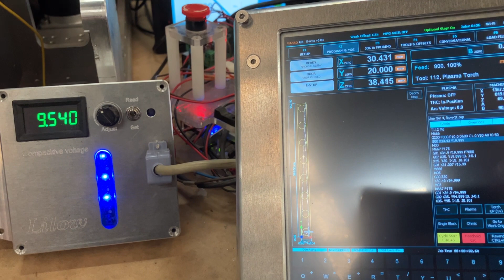Masso - G3 Z axis movement at 0.7v AVC for the capacitive sensing.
This is only to check the set AVC 0.7 voltage setting at 7000mm/min and watch the Z axis movement on the F2 screen.
7,000mm/min, which keeps the capacitive sensor head height at around 0.6mm height.
The screen will show the Z axis movement from the signals.